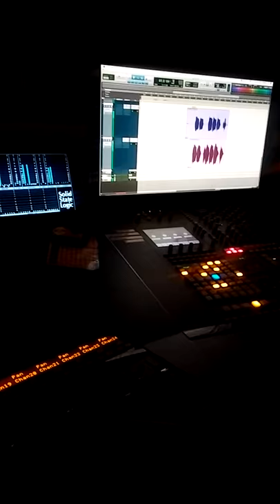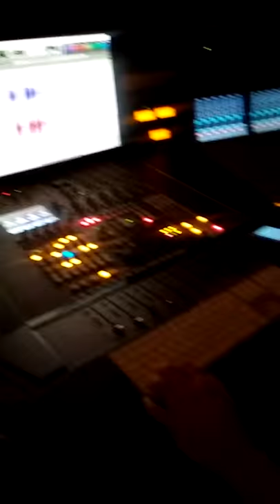Deafbeats ft Ben franco (preview)